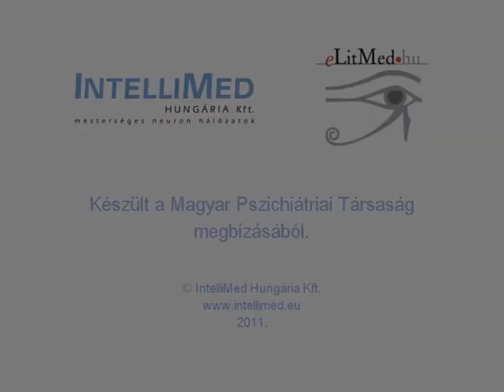Dr. Bagdy Emőke születésnapi köszöntője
Dr. Kurimay Tamás az MPT elnökének köszöntője Dr. Bagdy Emőke Professzor Asszony születésnapja alkalmából